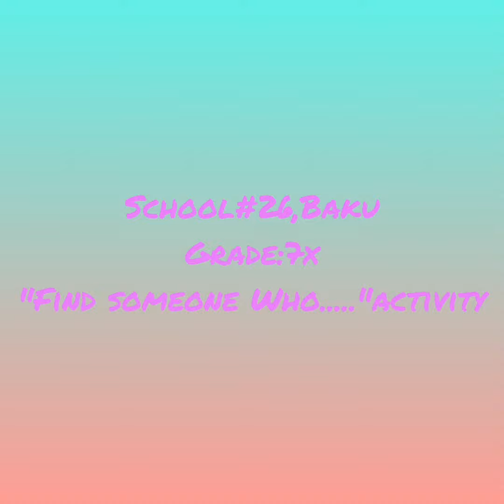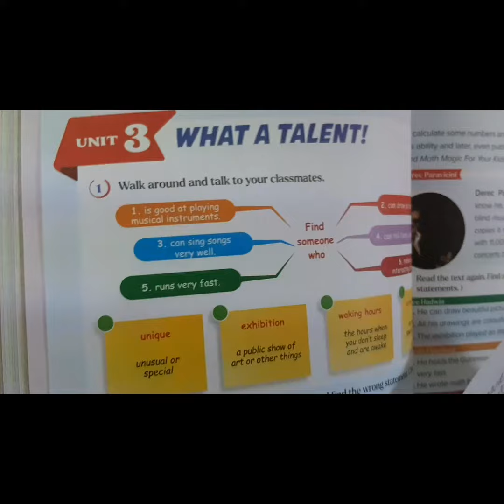Find someone Who..... School #26,grade 7x.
Teacher:Aida Elyazova